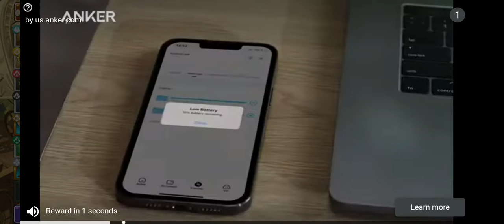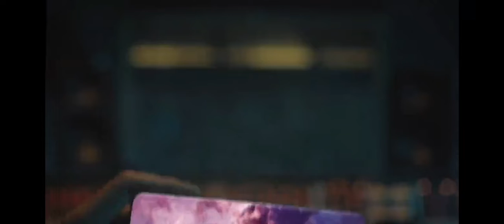plants vs zombies late anniversary gift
my late gift to pvz's 13th anniversary, yes I know I'm late but next year it will be a big one so enjoy for now